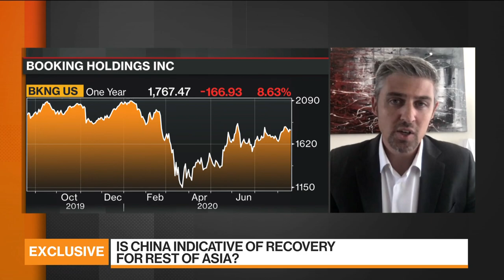The Road to Recovery for Asia’s Travel Sector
Aug.20 -- Angel Llull, APAC vice president and managing director at Booking.com Ltd., discusses the recovery of the travel industry from the fallout of the coronavirus pandemic and China’s travel industry. He speaks exclusively on “Bloomberg Markets: Asia.”